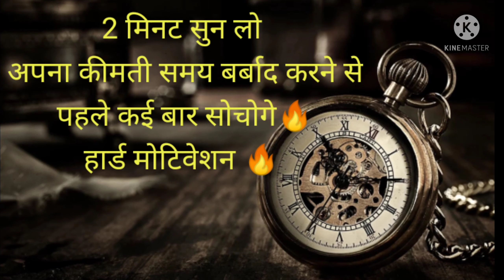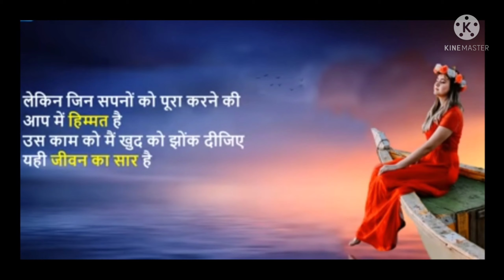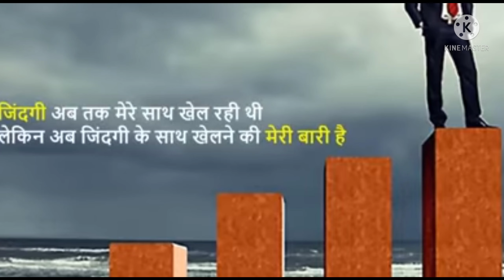Motivational video. अपना समय मत बर्बाद करो अपने लक्ष्य के ऊपर ध्यान दो मोटिवेशनल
Apna time waste mat karo yah baat jaldi se jaldi smj lo utna hiii apka liya acha hoga aaga chal ka apsa log haal chal nahin haisiyat poochho ayenge isliye utho apni life per Dhyan do aaj se hii nhi to yah time aaga chal ka apko pata bhi nahin chalega kab khatm ho jaega ki aap ko aage chal kar pata lagega use time pachtave ke alava kuchh nahin hoga Islay aaj se hii serious ho jao apna app ko laka